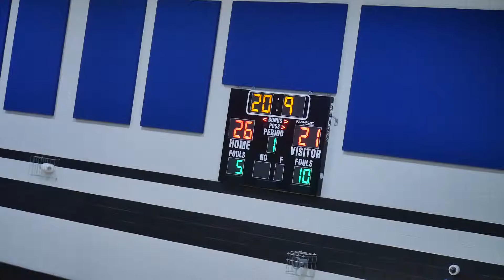16u Stackhouse Elite vs EG10 1st half part 2